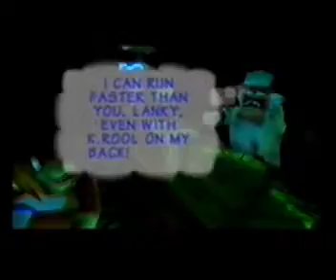DK64 Part 69: Crystal Caves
Let's start disc 6!

This is a 101% playthrough of Donkey Kong 64 for the Nintendo 64, done by me. Enjoy!

What happens in this video:

*Rock The Lobby!
*Enter Crystal Caves
*Crystal Caves Intro Cutscene
*Buy Cranky's New Potions For Lanky, Tiny, & Chuunky
*Open Way To Snide's
*Buy Funky's New Ammo Belt
*Buy Candy's 3RD MELON!!! YAY!
*Leave Crystal Caves...For Now
*Return To Fungi Forest For Some Unfinished Business
*Battle Crown In Forest Lobby (Not Edited)
*Enter Fungi Forest Again